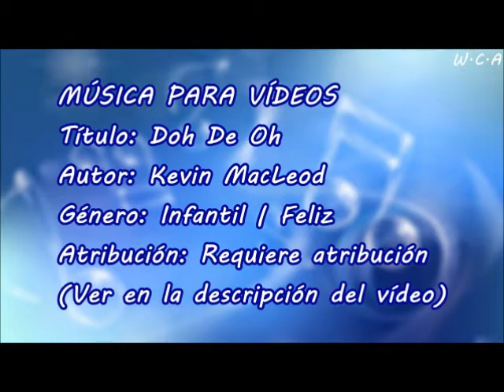Doh De Oh - Kevin MacLeod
Título: Doh De Oh
Autor: Kevin MacLeod
Género: Infantil | Feliz
Atribución: Requiere atribución

Doh De Oh de Kevin MacLeod está sujeta a una licencia de Creative Commons Attribution